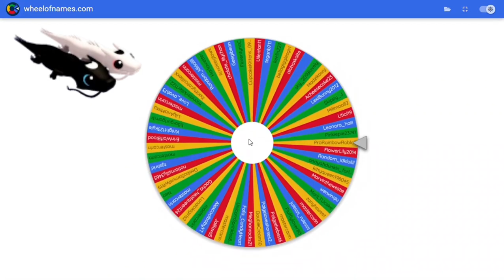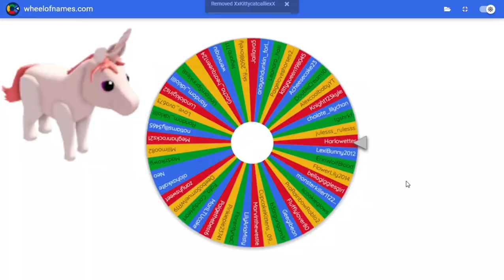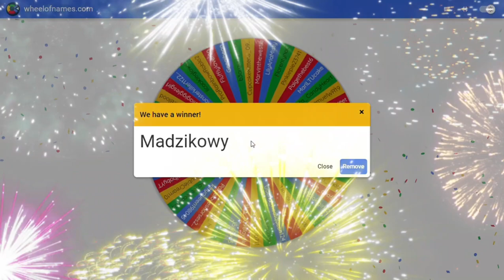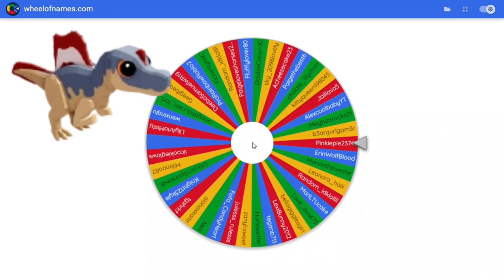1,000 Subscribers Pet Giveaway!🎉 | Club Roblox | Meg Gaming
I have so many words to say and as we celebrate a thousand cool people, I'm having this giveaway as a small token of gratitude to my subscribers!

Congratulations to the winners🎉:

Yin and Yang: Litlol19
Glitch shark: keelin227
Bush baby: Skippy_J and Uilenfan11
Giraffe: mastercarin
Unicorn: XxKittycatcalliexX and FlowerLily2014
Fawn: Madzikowy, CupcakeKittens_0909, and notiamsilly3465
Reef shark: monsterkiller112211a
Kangaroo: Lunalokigirls2
Red panda: Gacha_heartqueen124
Spinosaurus: Meghanrocks21
Orangutan: Fluffylover80